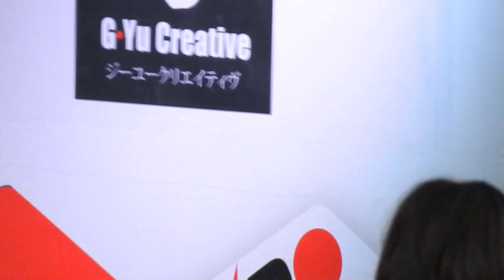AKB48 introduce member 自己紹介をする แนะนำตัว Japan Expo Thailand 2019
รายชื่อสมาชิกวง AKB48 ที่ขึ้นแสดง
1.Yui Yokoyama (TEAM A) Kanji 横山由依 Kana よこやま ゆい
2.Juri Takahashi (TEAM B) Kanji 高橋朱里 Kana たかはし じゅり
3.Nana Okada (TEAM 4) Kanji 高橋朱里 Kana たかはし じゅり
4.Mion Mukaichi (TEAM A) Kanji 向井地美音 Kana むかいち みおん
5.Yui Oguri (TEAM 8) Kanji 小栗有以 Kana おぐり ゆい
6.Miu Shitao (TEAM 8) Kanji 下尾みう Kana したお みう
7.Rin Okabe (TEAM 8) Kanji 岡部麟 Kana おかべ りん
8.Narumi Kuranoo (TEAM 8) Kanji 倉野尾成美 Kana くらのお なるみ
9.Satone Kubo (TEAM B) Kanji 久保怜音 Kana くぼ さとね
10.Megu Taniguchi (TEAM B) Kanji 谷口めぐ Kana たにぐち めぐ